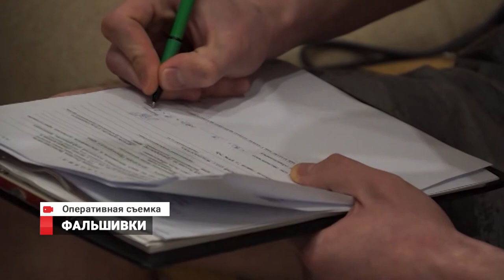Фальшивки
В Приморье перед судом предстанут сбытчики фальшивых 5-тысячных купюр. Кроме того, один из фигурантов оказался причастен к незаконному обороту синтетических наркотиков.